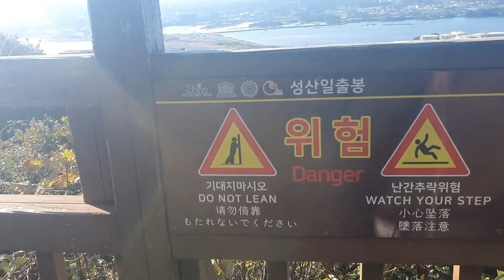일출봉 관광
오늘은 세계적인 일출 명소, 성산 일출봉을 찾았습니다.
겨울 한 복판인데도 연일 봄같은 따뜻한 날씨가 이어저서 돌아다니기엔 좋은 날씨지만 이같은 따뜻한 겨울 날씨는 지구 온난화 현상에서 기인한 것이라 매우 걱정이 됩니다.